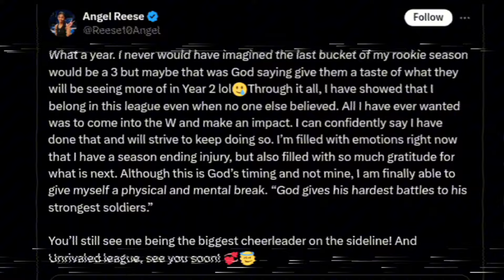Caitlin Clark BREAKS Silence on Angel Reese’s Season-Ending Injury!